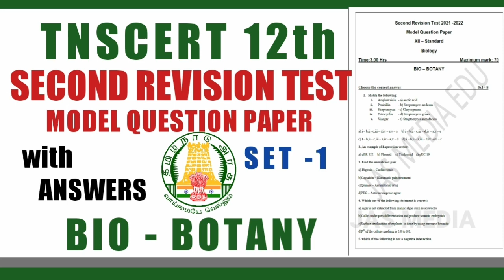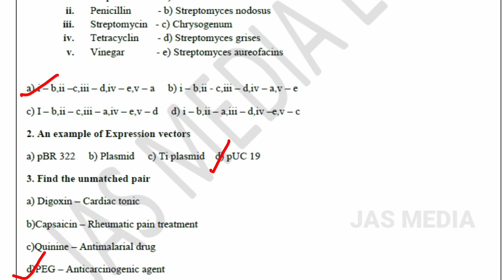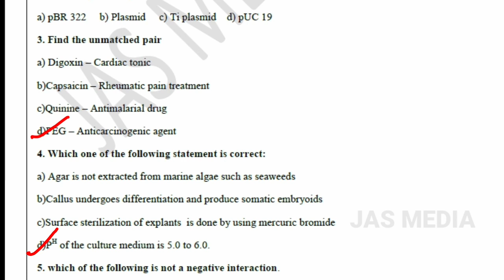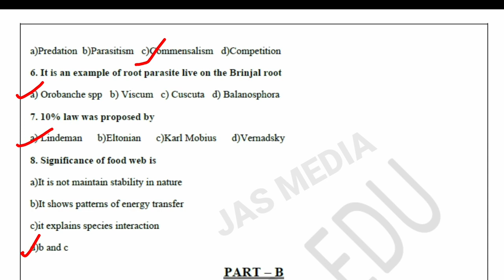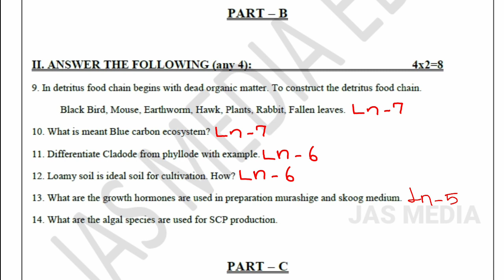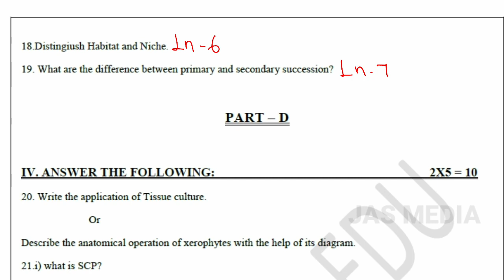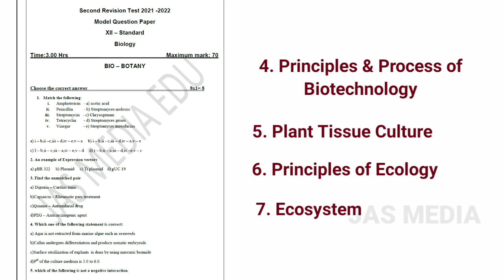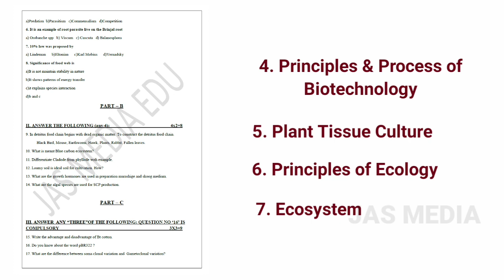TN 12th BIO-BOTANY SECOND REVISION MODEL QUESTION PAPER 2021-2022||TNSCERT BIOLOGY|| STANDARD 12